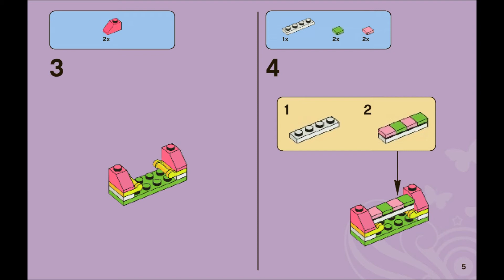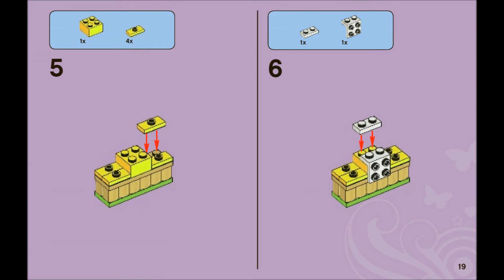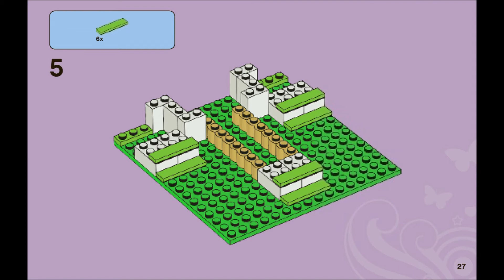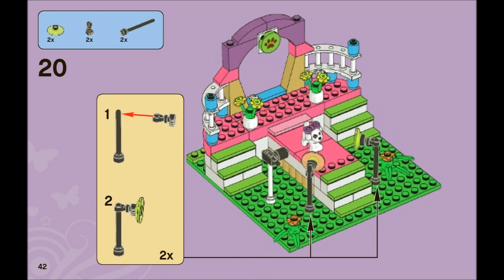LEGO Friends 3942 - Heartlake Dog Show Building Instructions